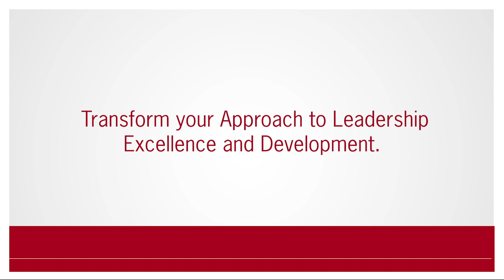Stanford Executive Program: Leadership is a Privilege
SEP faculty director Bill Barnett discusses why being a leader is a privilege, and not something that should be viewed as a reward.